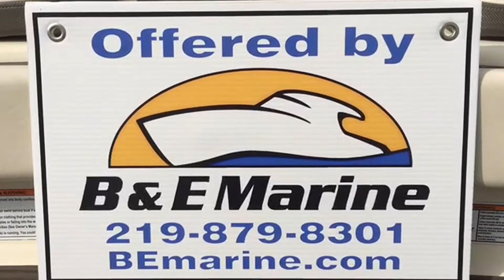USED 2014 Yamaha 242 Limited BOAT FOR SALE near Chicago by B & E Marine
Stock no. 1756A

Twin Yamaha 1812 CC 4-Stroke High output with 60 hours. Depth sounder, Trim tabs, Stereo. Boat & Engine manuals. Bimini top. Engine alarm. Trailer - Axles-tandem, bunk. Wake Board Tower.